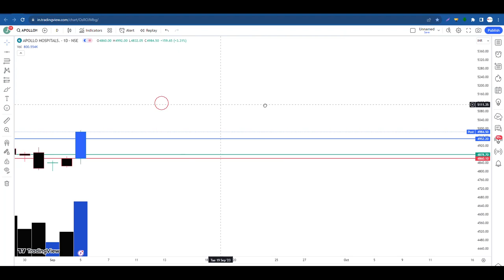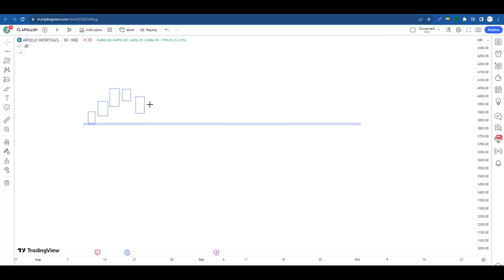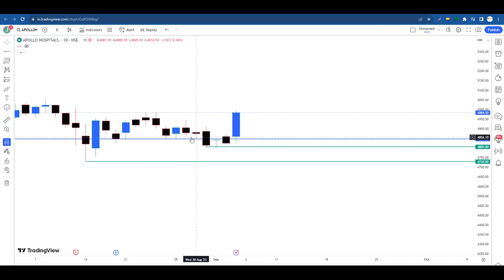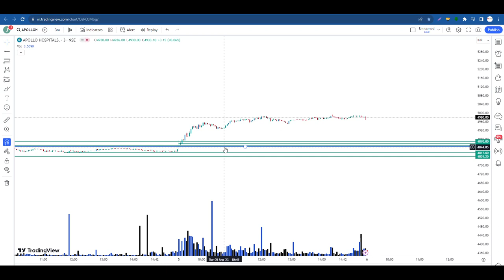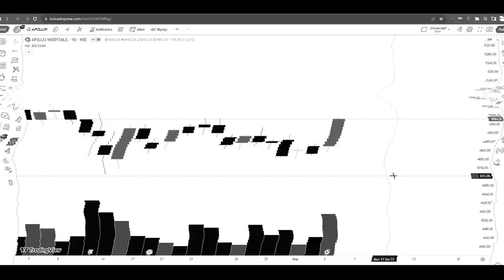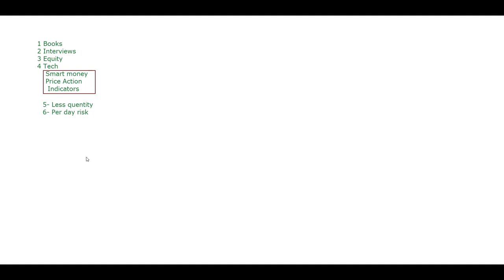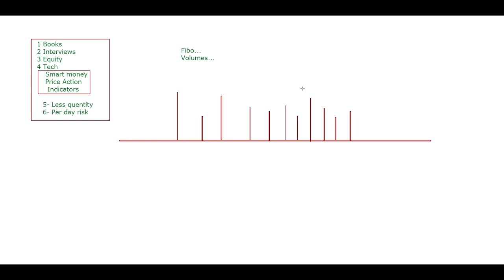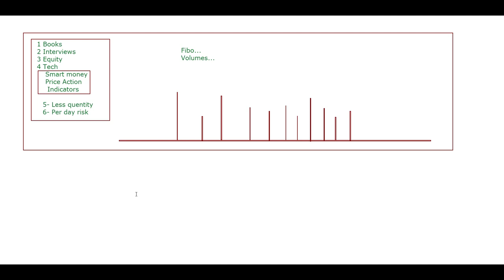Beginners Trading कैसे करें ? No Loss Strategy for New Traders l Watch This Before Start Trading l